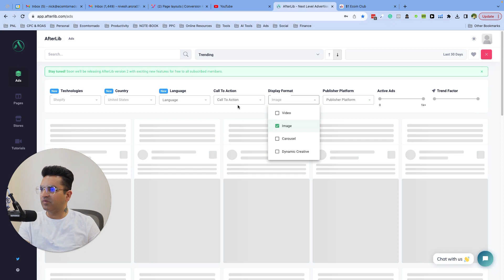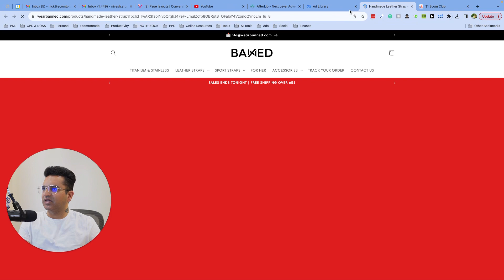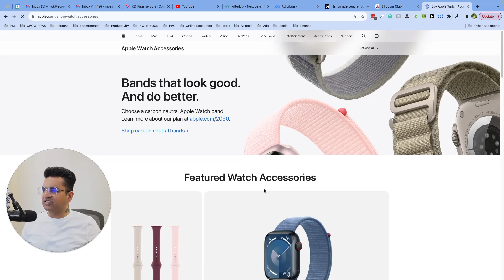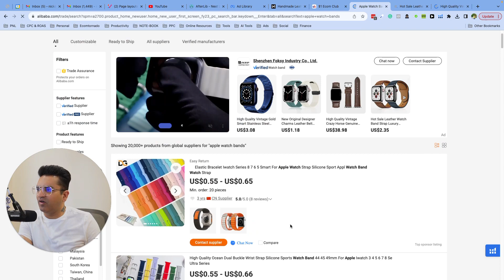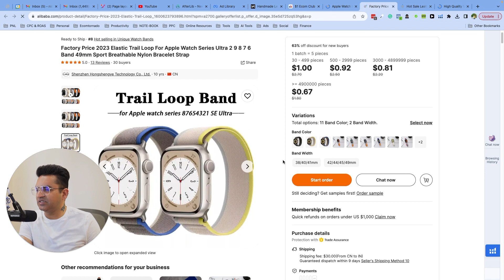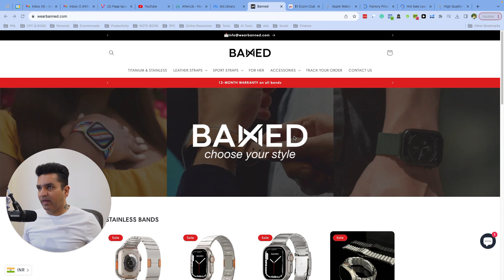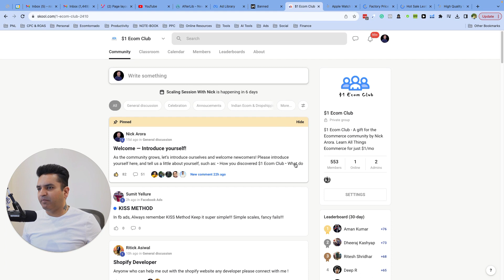$1000/ Day Shopify Dropshipping Product (HIGH PROFITS)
Update: $1 Ecom Club is now 1% Ecom Club! $1 offer is no longer available.